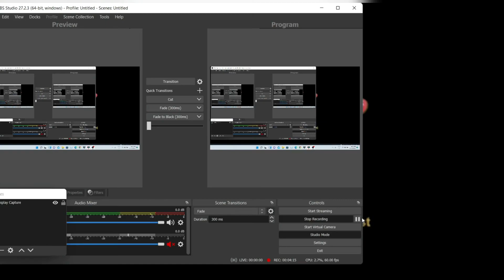"Ye Kahan Aa Gaye Hum" film Silsila 1981. A Live Solo Presentation by Hemant Kumar Tantia.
A Live Solo Presentation of Song "Ye Kahan Aa Gaye Hum" Film "Silsila - 1981" by Hemant Kumar Tantia.